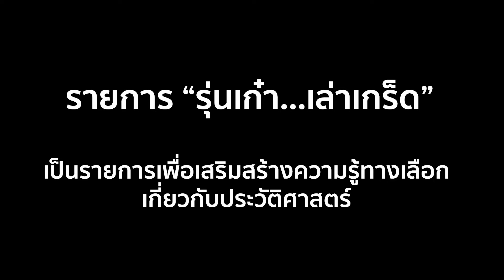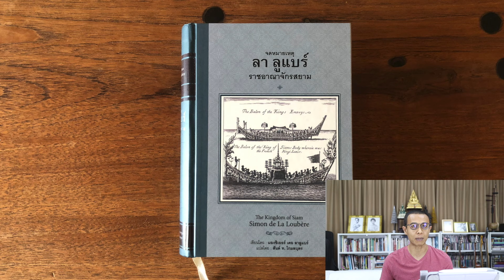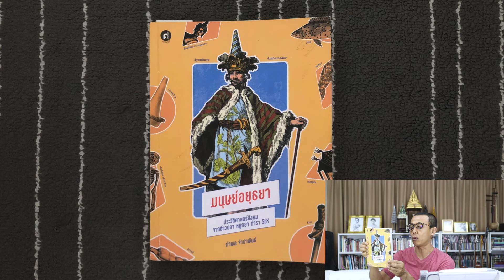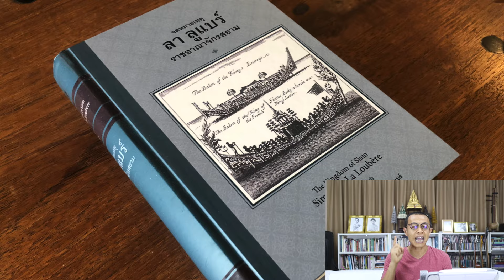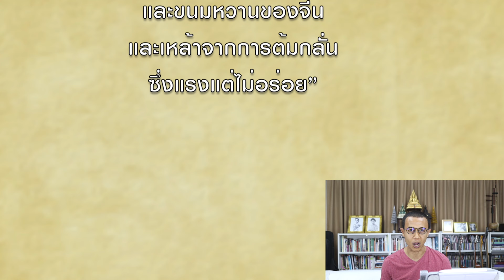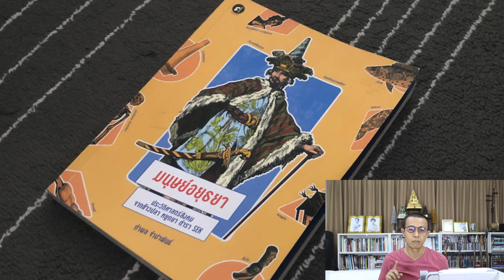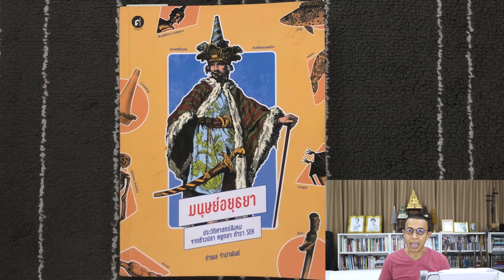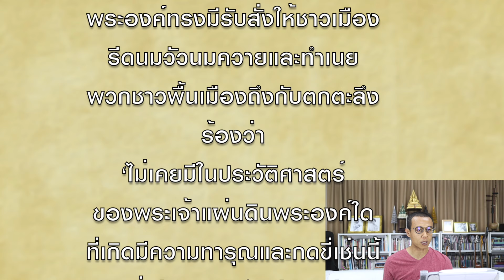ep.55 (ภาค ๑) ชีวิตชาวบ้านในกรุงศรีอยุธยา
::: อ้างอิง :::

1. จดหมายเหตุ ลาลูแบร์ ราชอาณาจักรสยาม / ผู้เขียน มองซิเออร์ เดอ ลาลูแบร์ ผู้แปล สันต์ ท.โกมลบุตร. นนทบุรี: ศรีปัญญา. ๒๕๕๗

2. ประวัติศาสตร์ธรรมชาติและการเมืองแห่งราชอาณาจักรสยาม (ในแผ่นดินสมเด็จพระนารายณ์มหาราช) / ผู้เขียน นิโกลาส์ แชรแวส ผู้แปล สันต์ ท.โกมลบุตร. นนทบุรี: ศรีปัญญา. ๒๕๖๑

3. รวมบันทึกประวัติศาสตร์อยุธยาของ ฟาน ฟลีต (วันวลิต) : ระบบคลังข้อมูลดิจิทัล ทางมรดกศิลปวัฒนธรรม กรมศิลปากร

4. รวมผลงานแปล เรื่องบันทึกการเดินทางของ เมนเดส ปินโต : ระบบคลังข้อมูลดิจิทัล ทางมรดกศิลปวัฒนธรรม กรมศิลปากร

5. มนุษย์อยุธยา ประวัติศาสตร์สังคมจากข้าวปลา หยูกยา ตำรา Sex / กำพล จำปาพันธ์. กรุงเทพ: มติชน. ๒๕๖๓

::: Credits :::
Motion Graphic :
Jaruwatr Bhokhaidhanes

ภาพนิ่ง :
Photography :
Roongthip Fuengfung